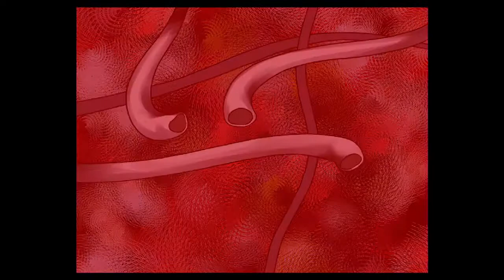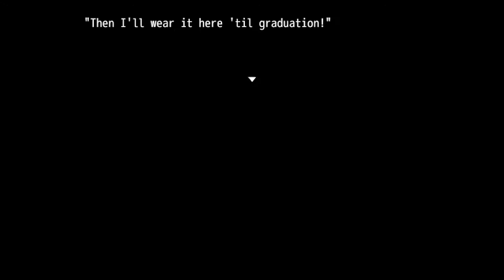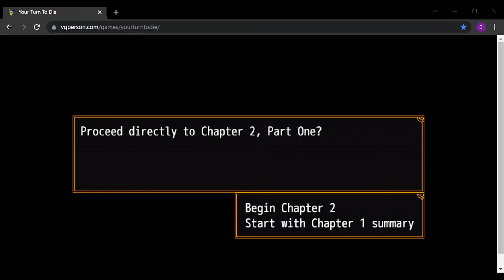No.... | Your Turn to Die | Chapter 1 Part 2 Ep 12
I have no words. I'm just crushed
…just wow
hope you guys enjoyed